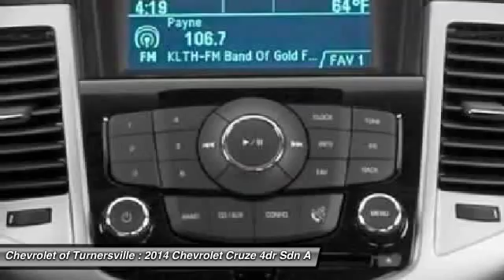2014 Chevrolet Cruze 4dr Sdn Auto LS Sedan Turnersville NJ 08080